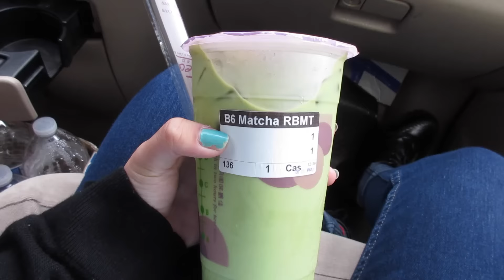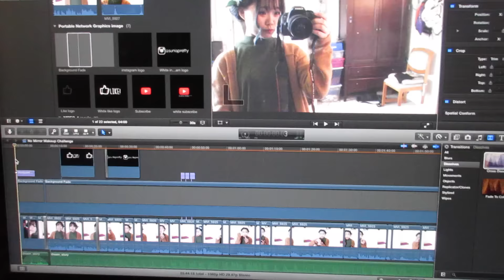Vlog 34: NEW Bed!| BOBA| Ice Skating| Flea Market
Hello my ninjas!
Short little Vlog before the start of school. As you watch this now I am starting school, but try to have a little fun every day. The last week of break was still fun as my dad had a lot of time so we decided to go buy a new mattress and bed frame for me. I also got to drink some yummy milk tea from a place called iTea in China Town Oakland. I can't wait to go back again to get some more because their milk tea is the best I've ever tried!
There was also a day where I got to relax and go ice skating.
Vlog Camera: Canon Powershot ELPH 340HS
Editing: Final Cut Pro X